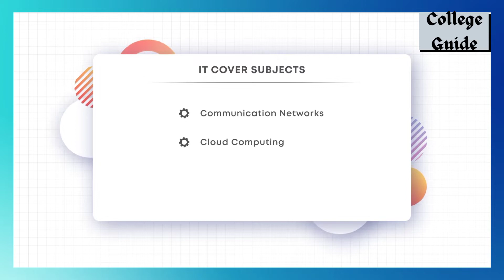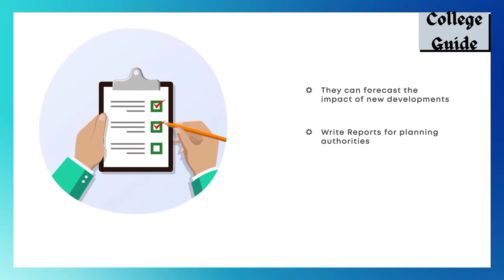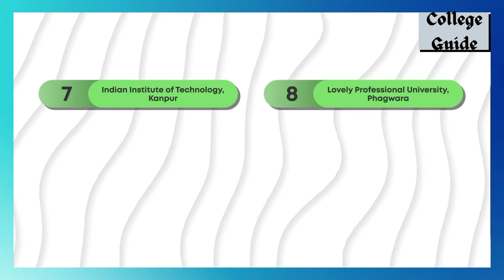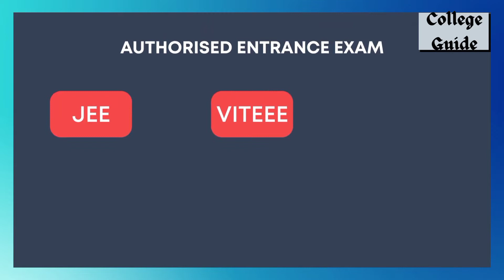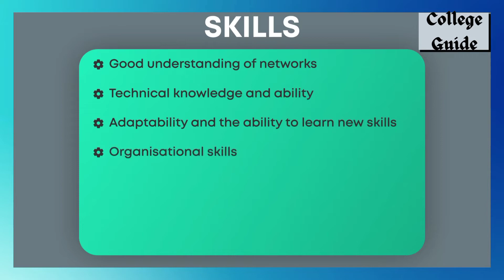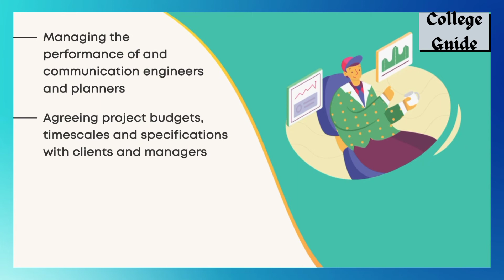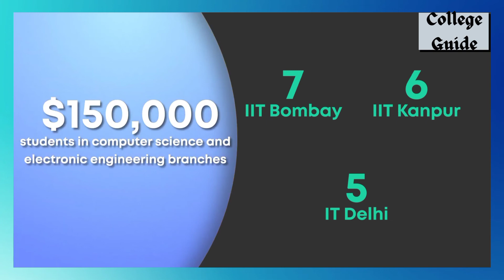Computer & Communication Engineering 2022 | Best Colleges | Job Trends | Salary Trends | Recruiters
00:05 Intro
00:15 Index
01:27 Course details
02:02 Computer engineers opportunities
02:32 Important info
03:16 Top-notch institution
03:58 Eligibility
04:18 Fee structure
05:03 Skills
05:28 ASSOCHAM and NEC Corp report
05:58 Payscale
06:40 Responsibilities
07:20 Employment recruiter